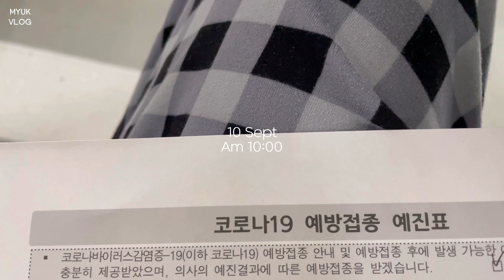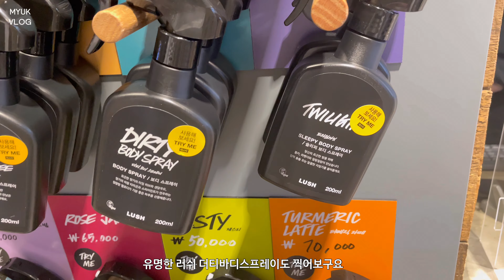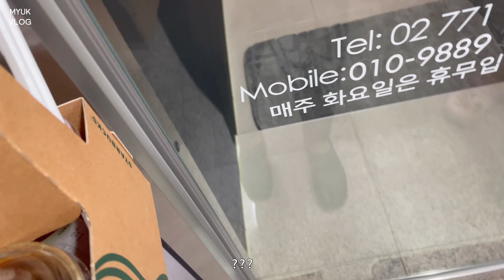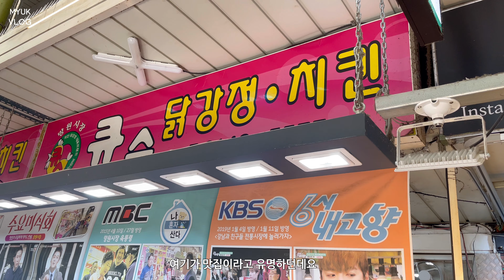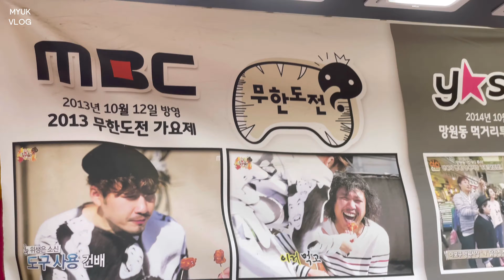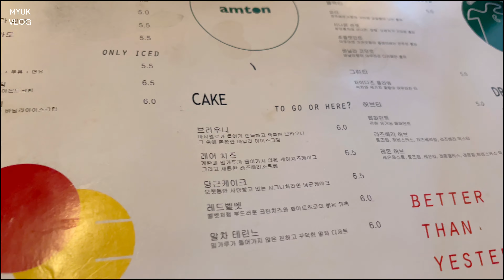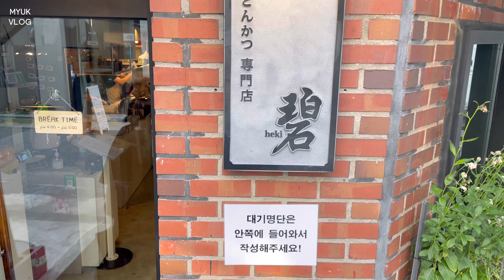일상 VLOG | 주말 브이로그 | 남매 서울 나들이 | 화이자백신 1차접종 | 명동 눈썹왁싱 망원시장 돈까스 닭강정 털기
안녕하세요
오랜만에 브이로그로 찾아뵙네요 :)

코로나라서 왠만하면 영상 안찍구 후딱 갔다오는데
이번에는 간단하게 찍어봤어요

다들 백신맞으셨나요..?
쬐금 힘들었네요 ㅠㅠ